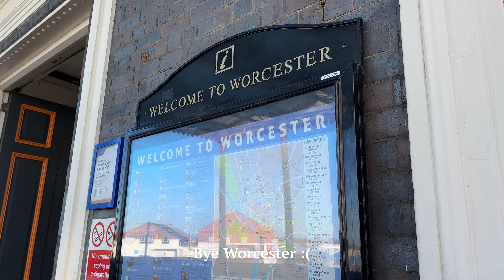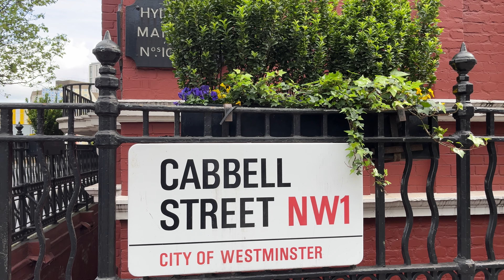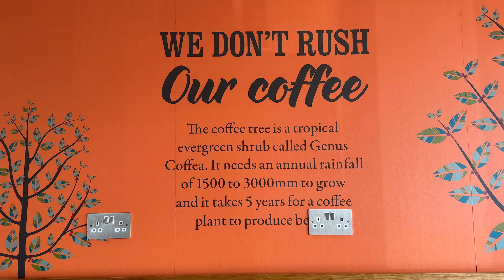london diaries | mudança, viagem de trem, passeio no centro e cafézinho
No vlog de hoje mostro um pouco de como foi a mudança de Worcester para Londres, aqui na Inglaterra. Um breve passeio pelo centro da cidade, restaurante japonês, passeio com os novos doguinhos e um cafézinho em uma manhã de sol.

Organizadores de mala